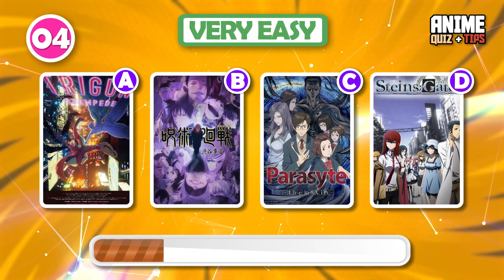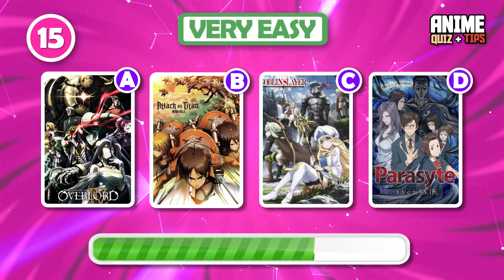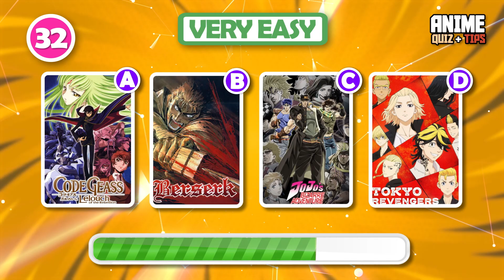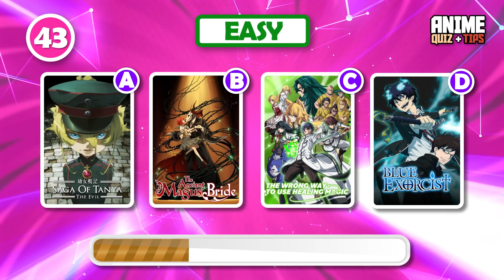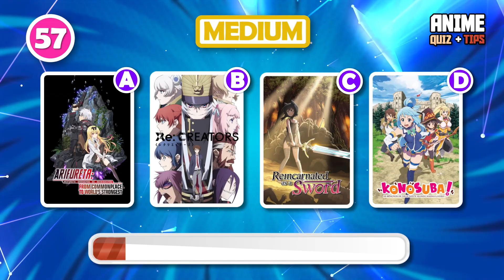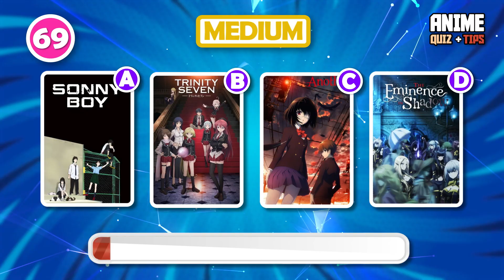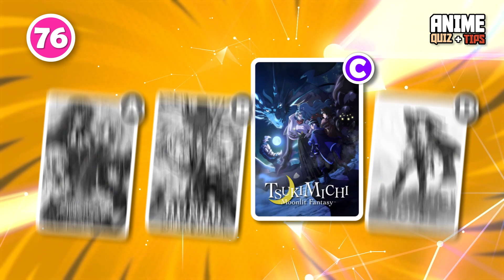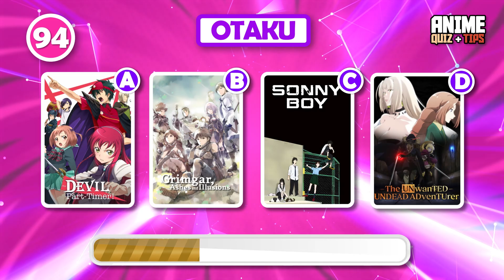[ANIME OPENING QUIZ]🎶 100 ABERTURAS DE ANIME! VERY EASY - OTAKU🧐🔍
São 100 aberturas de animes para você adivinhar! 🌟🎵

Desafie seus conhecimentos, marque suas respostas nos comentários e veja quantas você consegue acertar. 😎

✨Não se esqueça de se INSCREVER, deixar o seu LIKE 👍 e ativar as notificações🔔 para mais desafios de anime! 🌟🎌

⚠️CONFIRA NOSSA SELEÇÃO DE PRODUTOS EM OFERTA NA AMAZON*:

🔀 Estamos no Instagram, TikTok, Threads e Facebook como @animequiztips